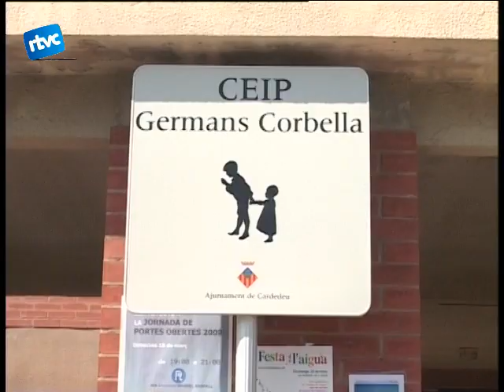02 SEGUIMENT MASSIU A PRIMÀRIA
I continuem parlant d'escoles, però ara ens centrarem en la vaga de mestres de dijous passat. Tal i com s'havia anunciat ja feia mesos, la vaga dels mestres de l'escola pública es va fer efectiva arreu i a Cardedeu el seguiment va ser força elevat.